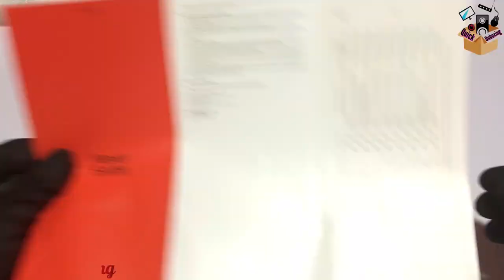Oneplus 9 RT | Quick Unboxing || 2022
OnePlus 9 RT

Camera: 50MP Main Camera with Sony IMX 766 Lens (OIS enabled), 16MP Ultra-wide angle camera & 2MP Macro lens; Front (Selfie) Camera: 16MP;

Flash: Dual LED

Camera Features: Night Mode, Macro Mode, Scene Enhancement, Portrait Mode, Pro Mode, Panorama, Video Portrait, Slow Motion, Dual-view, Long Exposure Mode, Movie Mode

Screen: 6.62 Inches; 120 Hz Fluid AMOLED; Resolution: 2400 x 1080; Aspect Ratio: 20:9; Cover Glass: Corning Gorilla Glass

Operating System: OxygenOS based on Android 11
Processor: Qualcomm Snapdragon 888

Battery & Charging: 4,500 mAh with 65T Warp Charge

5G Enabled